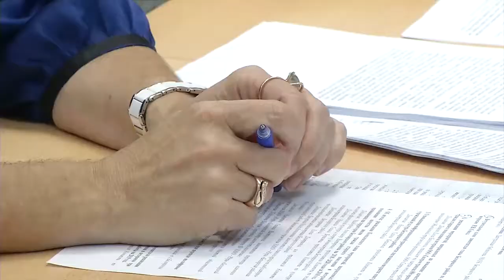28.11.18 Координационный совет по реализации соц политики в отношении граждан старшего поколения.